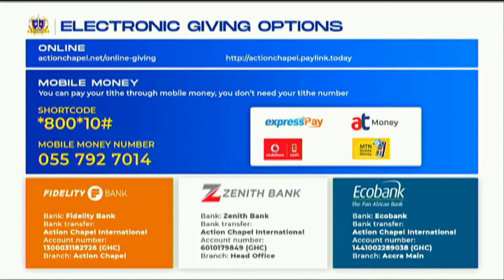Experience Hope and Healing in Our Live Sunday Service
You're watching a live stream of our first service at the Prayer Cathedral, Accra-Ghana.
Wherever you are, prepare for a special time of impartation and transformation.

GIVING
Your generous support is appreciated: